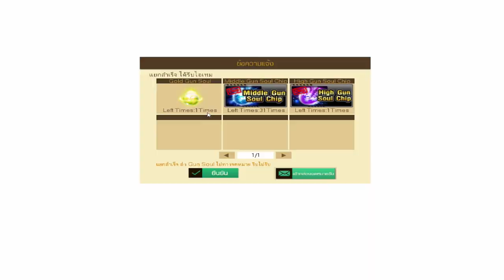XSHOT - สุ่มกล่อง 60,000 สุดเกลือ ไม่หวังเสือแล้วหวังปืนดีกว่า !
gaming gear :
Headset : Audio technica adg1x
Earphone : Hyper x cloud earbuds
Mouse : Loga deva / Nubwo x71